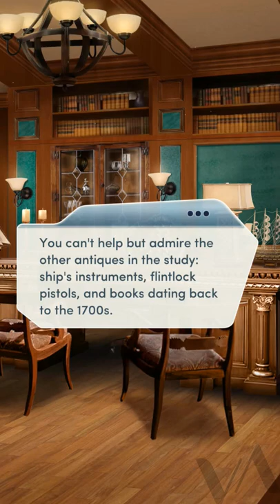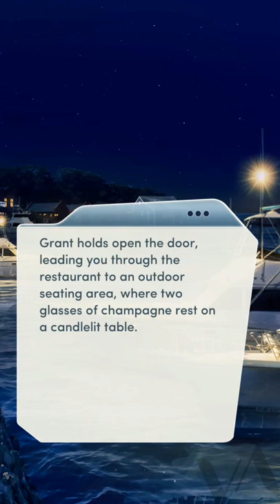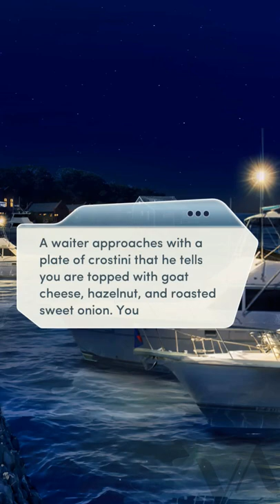Choices - Veil of Secrets Ch 3 |Flynn's Route| (All diamond choices!)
Lol you don't have to be a detective to know that the masked man is Flynn 😂😂😂
At least he made an appearance, right? 😂😂😂

I changed Lucio's looks. I prefer this one more. I'm also trying to make him choose the mean/offensive choices. I kinda derailed from this in that Sterling scene. Don't worry, it won't happen again.

A more romantic version of the Grant day will come in my Grant route.